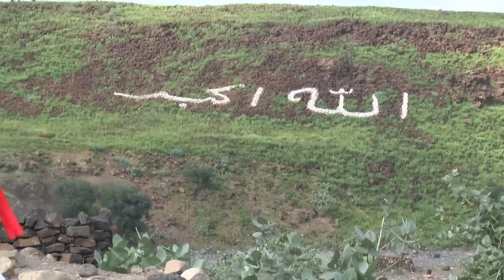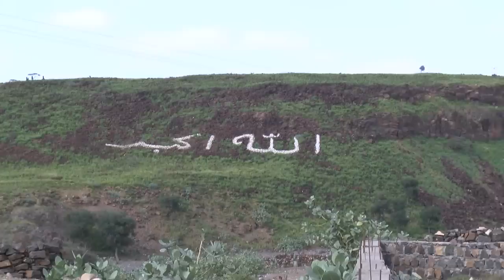DIYAAR GAROOWGA FILINKA XUJO PART 1